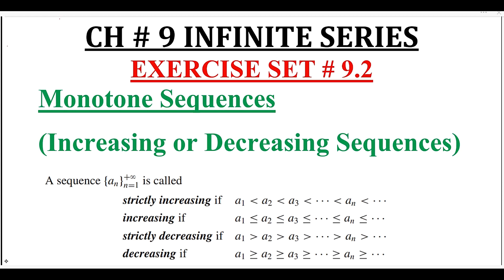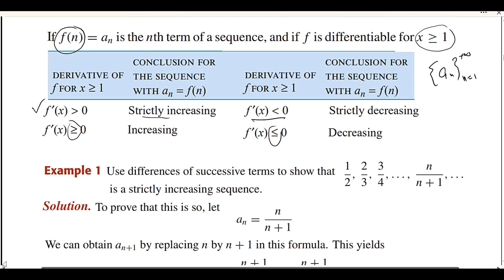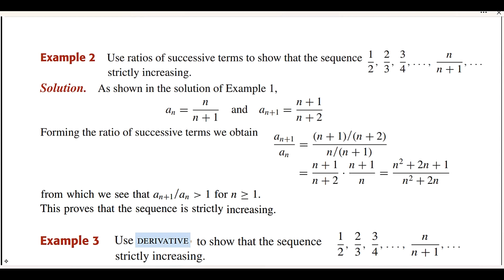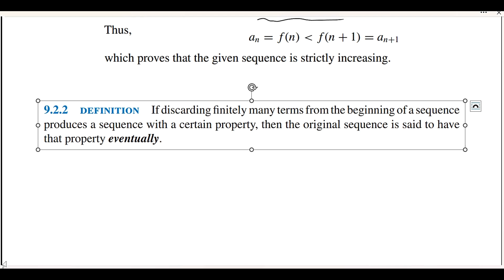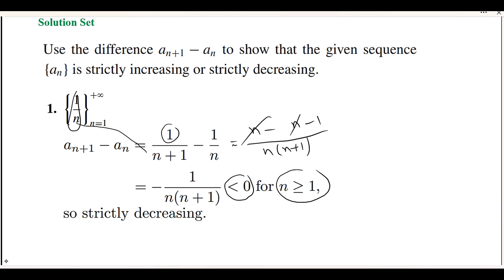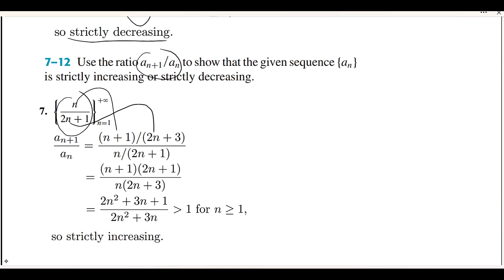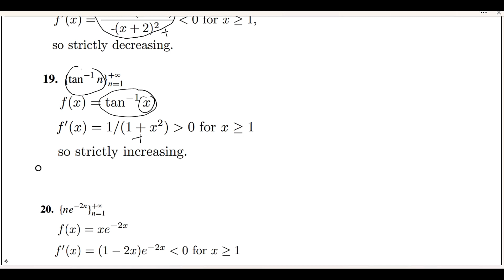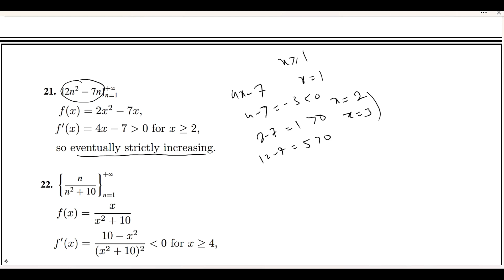Calculus Ex # 9.2 Question 1-24 Monotone Sequences: Increasing Decreasing: Howard Anton 10th Edition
This video explains the Solutions to Exercise 9.2 Questions 1-24. What are Monotone Sequences meaning increasing or decreasing.
Book: Calculus Early Transcendentals By: Howard Anton, Bivens and Davis
Edition: 10th
Chapter # 09 Infinite Series